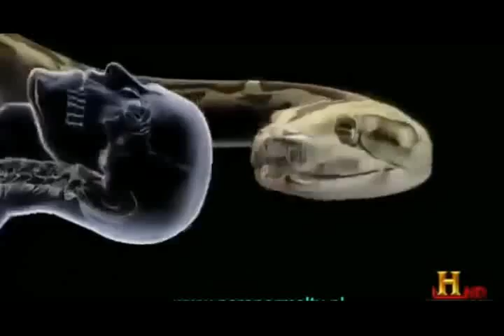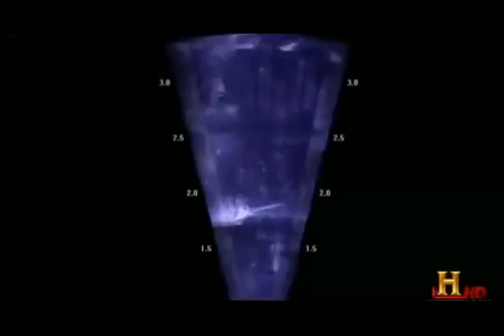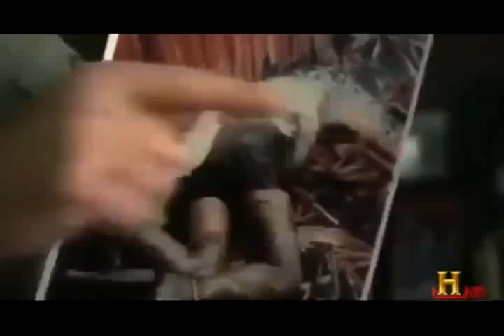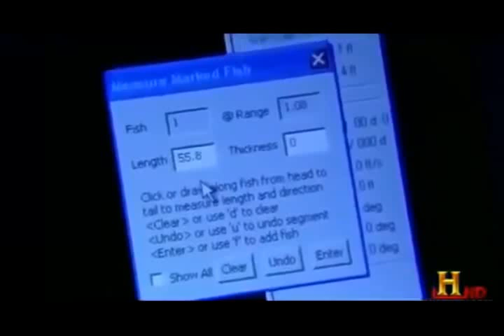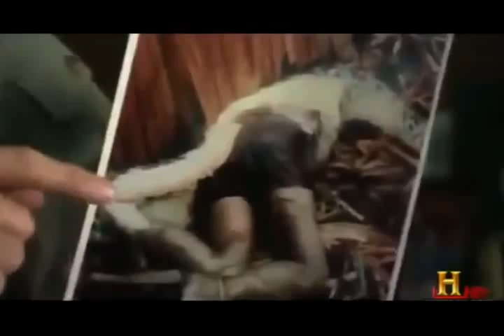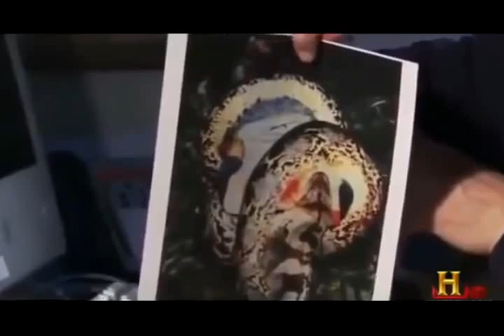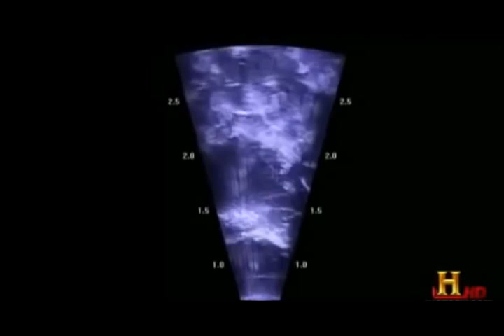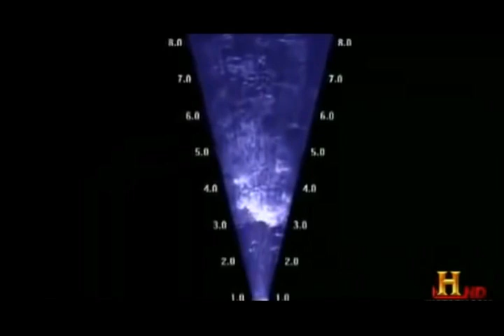✔ The Man Eating Anaconda - The Biggest Snake in The World - [ Documentary ]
World's Deadliest - Anaconda Devours World's Largest Rodent, Man Eating Anacondas (Documentary), The Man Eating Anaconda Full Documentary HD (National Geographic Wild 2015) , The Biggest Snake in The World (ANACONDA) - Brazil (2013), [Documentary 2014HD] Anaconda Queen of the serpents - Super Predator, Anaconda (8/8) Movie CLIP - Swallowed Whole (1997) HD, Giant Anacondas Documentary
crocodile vs anaconda full movie, "Exclusive Footage Of Largest Snake 2014" TOO BIG ANACONDA Watch , Share & Like), Anaconda Eating Man Alive National Geographic Full
Anaconda Vs Lion - Anaconda Attack - Anaconda Fight
Best '08! Anaconda Hunts, Anaconda 3 - Incredibly Bad CGI, The Biggest Snake In The World, La Anaconda vs El caiman.
Lion vs Cobra HD, GIANT SNAKE KILLS TEEN GIRLS - Fake or Real?, EPIC ANACONDA FIGHTS SOLDIERS!, Jaguar vs Anaconda - a deadly fight! more on secrets-of-cats.com, Animal Face-Off: Anaconda vs. Jaguar, INCREIBLE abren una anaconda gigante y mira lo que encuentran..!, Anaconda (1997) - Melhores Cenas (HD), Diver Discovers Giant Anaconda
The Biggest Snake In The World,
Best '08! Anaconda Hunts,
Anaconda 3 - Incredibly Bad CGI,
La Anaconda vs El caiman,
Lion vs Cobra,
GIANT SNAKE KILLS TEEN GIRLS - Fake or Real?,
EPIC ANACONDA FIGHTS SOLDIERS!,
INCREIBLE abren una anaconda gigante y mira lo que encuentran..!,
NATURE: cobra sucurí - anaconda Mato Grosso / Brazil,
Anaconda (1997) - Melhores Cenas (HD),
Anaconda VS. Rottweiler! (Graphic Content) NEW!!!,
Anaconda Stalks World's Largest Rodent,
Diver Discovers Giant Anaconda,
Largest Anaconda,
anaconda vs cocodrilo,
BIGGEST SNAKE EVER ! GIANT SNAKE FOUND | ANACONDA| Python, Snakes, anacondas, brazil, Reptile, fight, battle, brawl, capture, soldiers, animal soldiers, billschannel, wildlife of brazil, wildlife, animals,